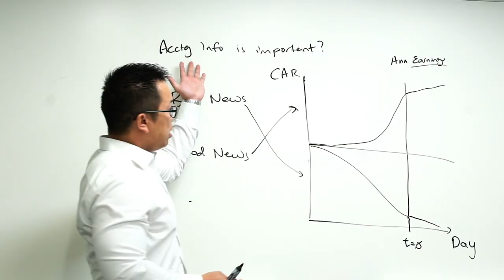Professor Talks about Teaching at WBS - Waseda Business School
Associate Professor Lau talks about how he finds teaching at WBS and introduces the MSc in Finance Program